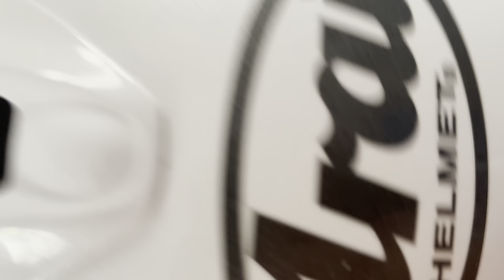Zmyj Muchy Zanim Przyschną